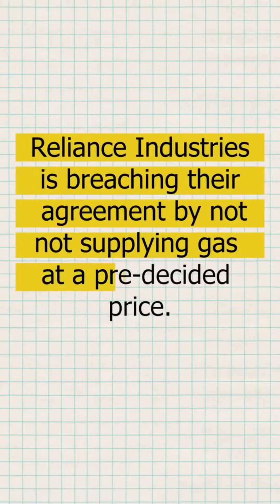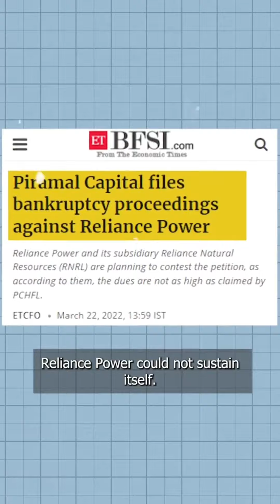HOW MUKESH AMBANI ENDED ANIL AMBANI's BUSINESS WITH ONE MOVE?|The story of two billionaire brothers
HOW MUKESH AMBANI ENDED ANIL AMBANI's BUSINESS WITH ONE MOVE?
 | The real story of two billionaire brothers |

During the division, Anil Ambani got Reliance Power, and Mukesh Ambani got Reliance Industries. As per their deal, Mukesh Ambani’s Reliance Industries agreed to supply gas to Reliance Power at a much lower price than the market.

In a turn of events, Anil Ambani took Mukesh Ambani to the Supreme Court. The Supreme court verdict helped Mukesh Ambani to start the downfall of Anil Ambani.

Enjoy life as much as you can 🙌